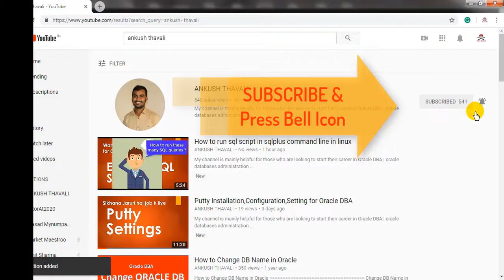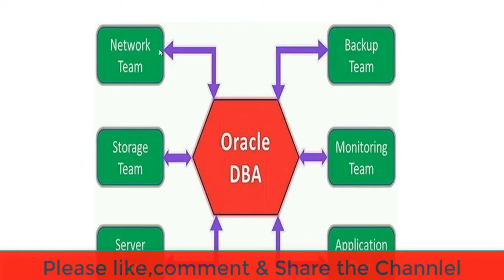ORACLE DBA Knowledge | How to become good DBA